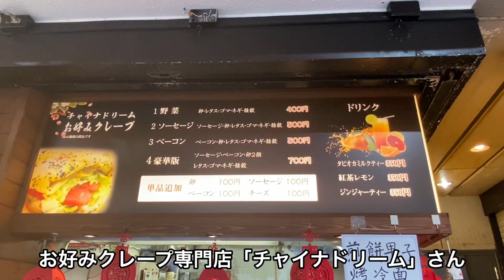【おかずクレープ職人】中国発のお好みクレープまじデカかった「チャイナドリーム」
今回は神戸の三宮にある「チャイナドリームさん」へ行って来ました。
お好みクレープとやらを食べに行ったんですが想像以上のボリューム。

こちらのおかずクレープは中国では朝食によく食べられるそうです。

●基本情報(情報は撮影時のものです)

〒650-0021 兵庫県神戸市中央区三宮町２丁目１１−１

営業時間

11：00～20：00

日曜営業

定休日

木曜日

【クレープ職人】38年焼き続けたクレープ「神戸 くれよん」【Japanese Street Food】【creamy crepe compilation】

【クレープ職人】駄菓子屋さんが作るクレープが美味しすぎた件「神戸 淡路屋」【Japanese Street  Food】【creamy crepe compilation】

【クレープ職人】絶品クレープがたったの100円「駄菓子屋 淡路屋」【Japanese Street  Food】【creamy crepe compilation】